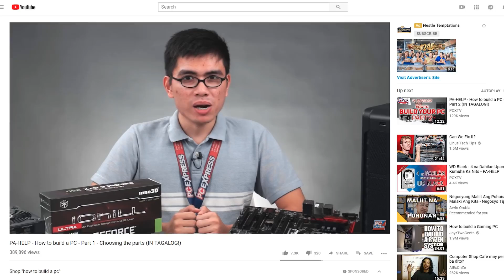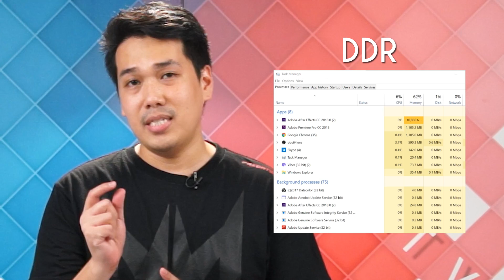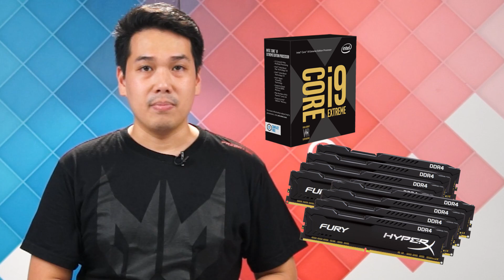Anong pinagkaiba ng RAM at VRAM? PA-HELP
Up to an extent, pareho sila. Pero panoorin ang video na ito for a little more in-depth analysis sa pinagkapareho at pinagkaiba nila, and all this stuff about compatiblities.